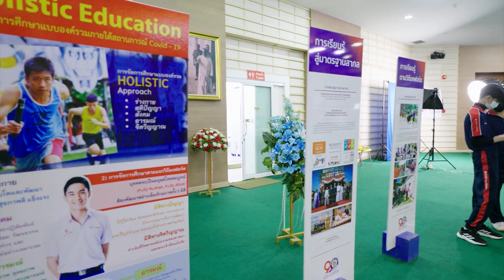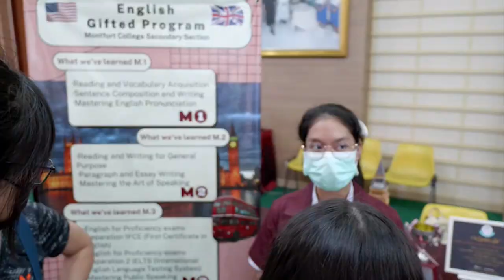MC OPEN HOUSE 2022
ณ หอประชุมเซนต์โยเซฟ โรงเรียนมงฟอร์ตวิทยาลัย